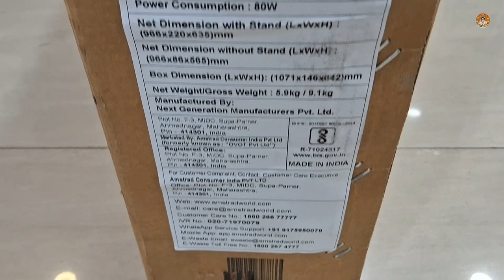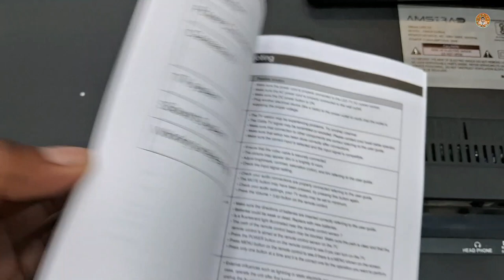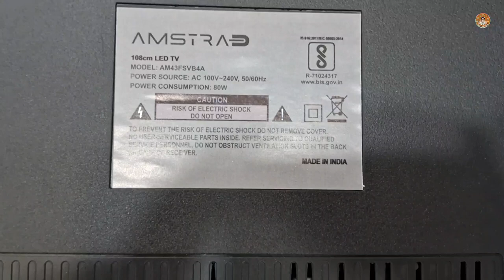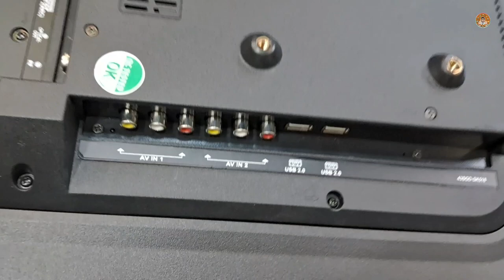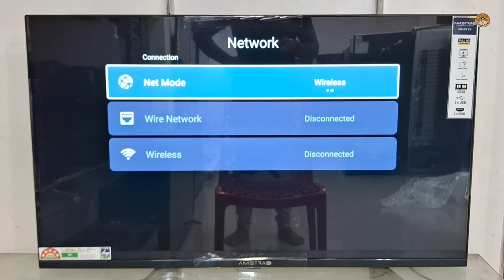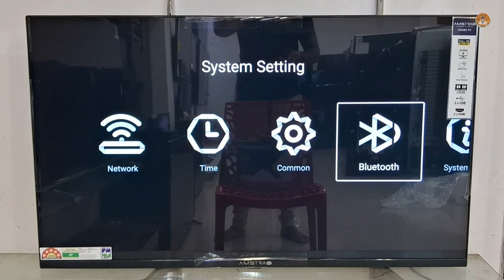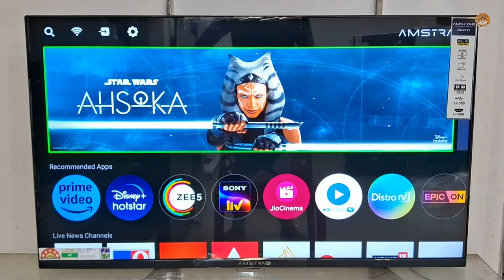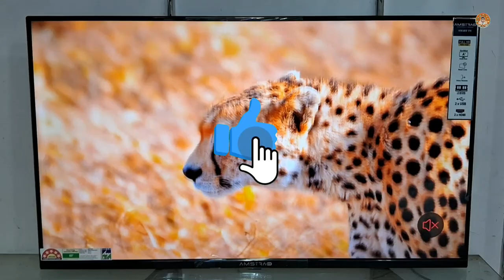AMSTRAD AM43FSVB4A 2023 || 43 Inch Full Hd Smart Android Tv Unboxing And Review || Remote Demo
Hello guys Soo presenting our new Unboxing video ,Get alerts when we release any new video,TURN ON THE BELL ICON on the channel!

QUERY SOLVED:
1. Amstrad 43 inch Full Hd Smart Tv Complete Review 2023
2. How To Bluetooth Connect Amstrad Smart Tv Complete Demo
3. How To Wifi Connect Amstrad Smart Tv Complete Demo
4. Best Budget Amstrad 43 inch smart tv Complete Demo
5. Amstrad Smart Android tv Voice Command Setting 2023